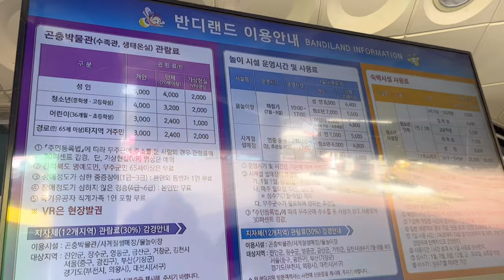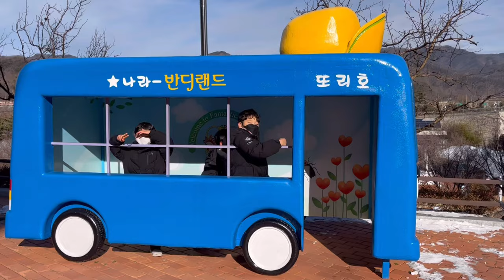무주반디랜드사계절썰매 인민윤과함께하는life